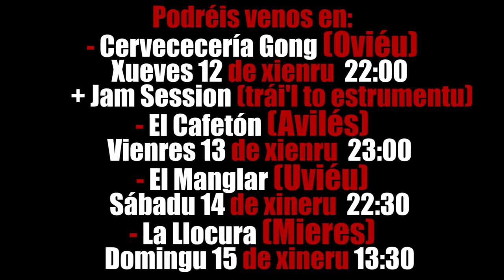Sácame pola pinta | Alderiques d'Asturies